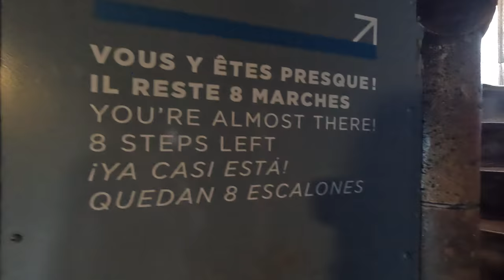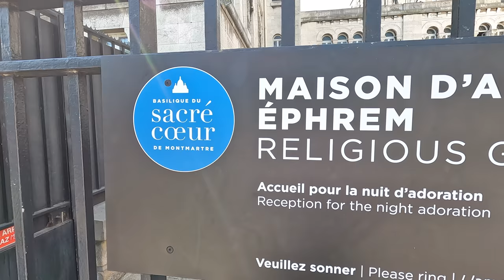How to Spend a Day in Montmartre (including the Sacre Coeur Dome)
Charming streets, tasty eats and a view that is hard to beat! Join me in Montmartre as I visit one of my favourite spots in Paris.